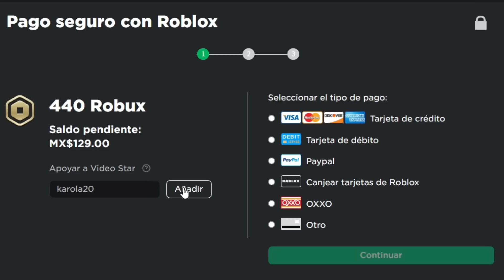NUEVOS CARROS EN BROOKHAVEN 2023 *ACTUALIZACIÓN* ROBLOX karola20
❤️MIS NUEVOS ACCESORIOS DE SAN VALENTIN COMPRALOS ACA❤️